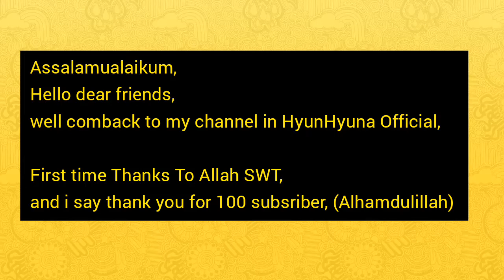100 Subscriber Pertama || Thank You For Watching || Kegiatan Bersama Keluarga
Assalamualaikum
Halo, teman teman semua,, pertama tama Terima Kasih kepada Allah SWT,, dan terima kasih untuk 100 subscriber pertama..
Disini kami menuliskan surat cinta untuk kalian, kami harap kalian suka..
Kami sangat berterima kasih atas dukungan kalian untuk channel kami, kami harap kalian tetap bersama kami,
jangan pernah bosan untuk tetap dukung kami supaya channel kami terus berkembang dan menyajikan hiburan yang lebih menarik lagi,
kami harap kalian selalu aman dan tetap sehat dimanapun kalian berada,, semoga kalian semua juga sukses selalu yaa..

Selamat Membaca Surat Cinta dari Kami,
we love you all..
wassalamu a'laikum

miyuki_chan90